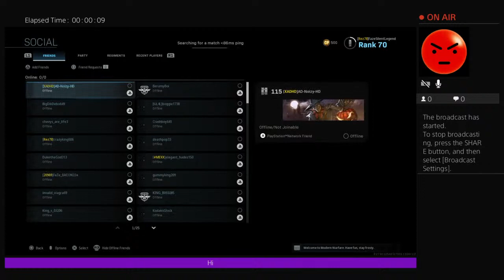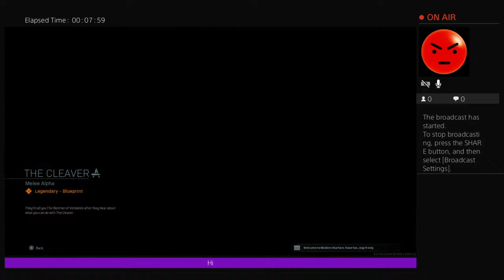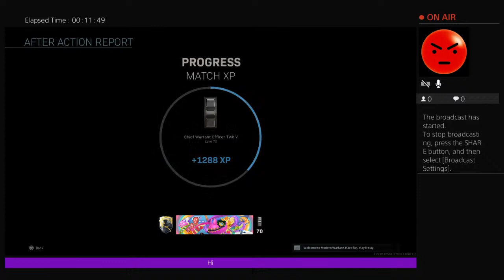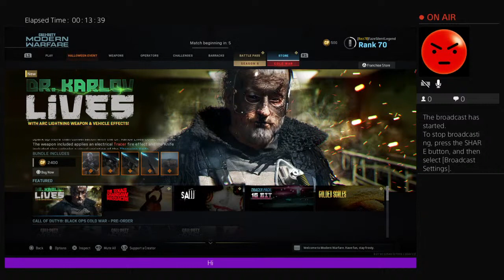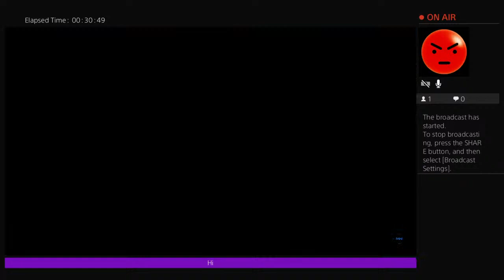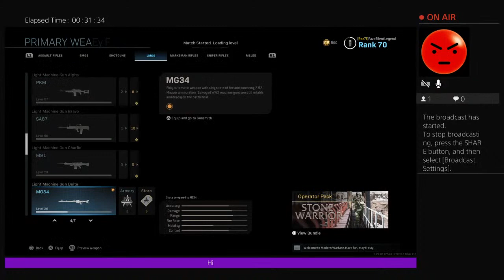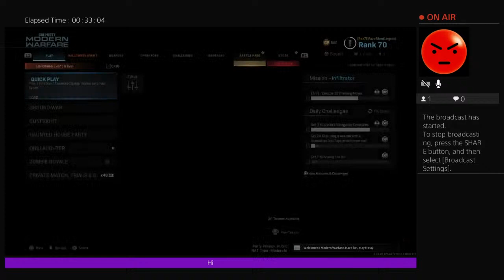________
You know follow the gram and the snap @manuel10170